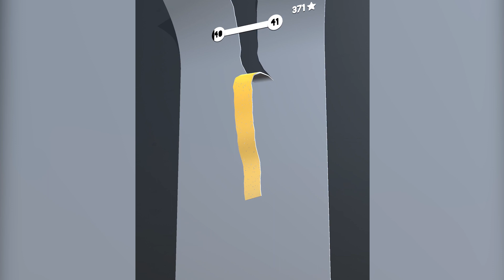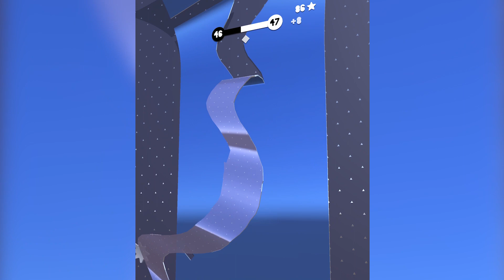Tear Down Gameplay - First Levels 1 - 50 (iOS - Android)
Tear Down Gameplay - First Levels 1 - 50 (iOS - Android). Your paper strip gradually widens as you tear down, but tearing through holes will reduce the width of your tear and make it harder to continue. Check this out!

My Pc Hardware

You want to earn money while browsing? Then check this out, it is the new Brave Browser. It is same like Chrome Browser but only better (faster and saver)!

You like this? Push the bell and don't miss any new video.

👉Chat with me on Discord (LEmotionGaming#3392) or Facebook Messenger (Lemotiongamer)

👉Get in contact via e-mail

🎶Music🎵

Song 1

Song 2

Song 3